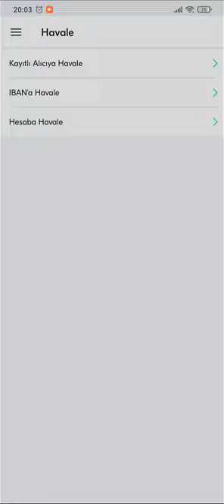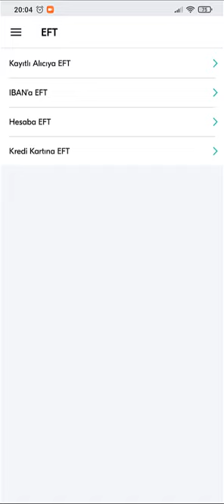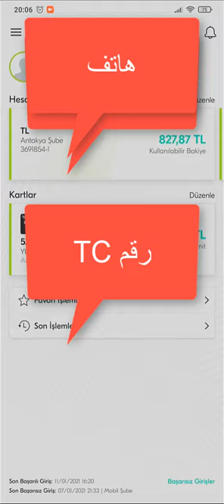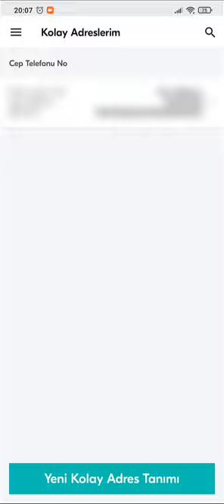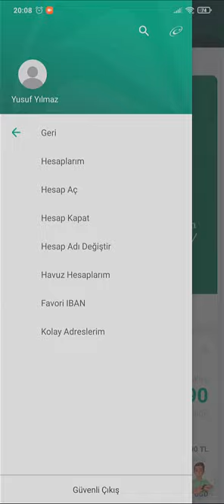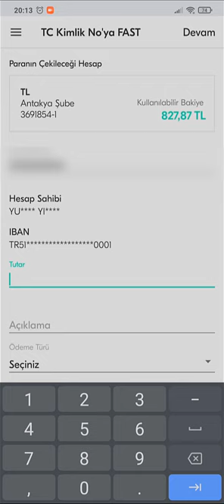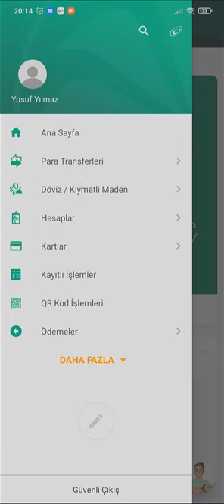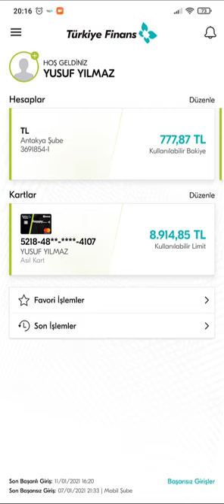نظام تحويل جديد بين البنوك التركية (حوالات بين البنوك المختلفة 24 ساعة)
Kolay Adreslerim , FAST
نظام فاست